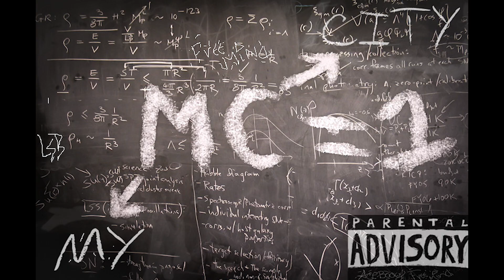aubreykingx - Full Disrespect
Shot & Edited By:Julius Bradford
Directed By: Boog
Staring: Rico

Imma Need All My Supporters To Tune In I Got Some Heat Coming Soon!!!